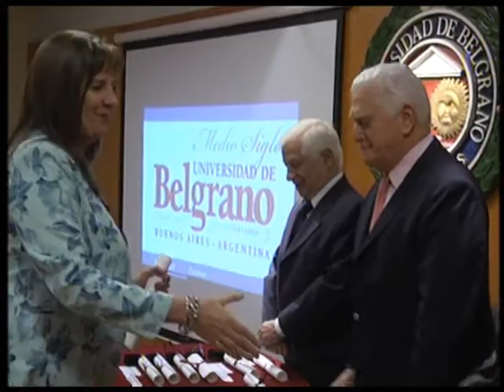Acto de Entrega de Premios y Estímulos para Profesores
Se llevó a cabo en el auditorio Presidente Julio A. Roca, el acto de entrega de Premios y Distinciones correspondiente al Programa de Premios y Estímulos para profesores 2013.

Al acto asistieron el doctor Porto y los señores Vicepresidentes, quienes hicieron entrega de los premios y distinciones.

¡Felicitaciones a todos los que fueron distinguidos por la Universidad de Belgrano!